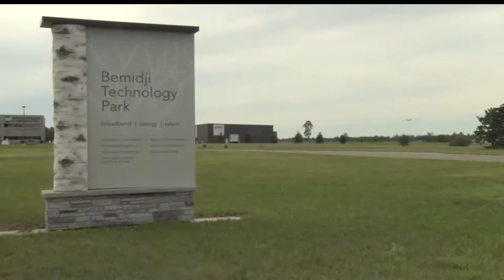Bemidji's Technology Park To See New Improvements